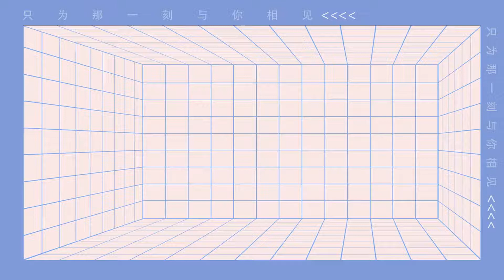夏苒苒#李一桐 、苏陌#施诗 “疯狂扭打”！女人之间的战争也太可怕了。每场架背后都有一个看热闹不嫌事大的人